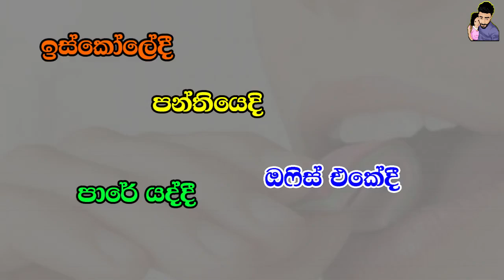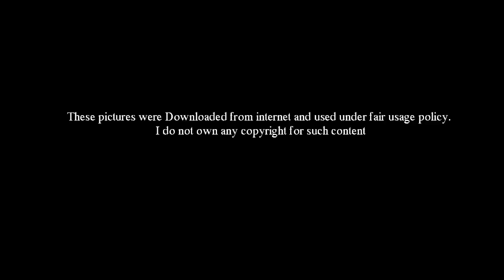ඉන්න හිතෙක රටක් ඕයි- Banned Chewing gum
බබල්ගම්, එහෙමත් නැතිනම් චුයින්ගම් ලොකු කුඩා කවුරුත් ආසාවෙන් කන රසවත් කෑමක්. වෙලාවක් අවේලාවක් නැතුව ලංකාවේ අපි හිතෙන හිතෙන වෙආවට බබල්ගම් කනවා, ඉස්කෝලේදී, පන්තියෙදි ඔෆිස් එකේදී පාරේ යද්දී එකී නොකී හැම වෙලාවකම හිතෙන හිතෙන වෙලාවට හිතුන ගමන් කොහෙන් හරි අරගෙන බබල්ගම් හපමින් ඉන්න එක හුඟක් අයගේ පුරුද්දක් පවා වෙලා. සසම්පූර්ණ වීඩියෝව නරඹන්න